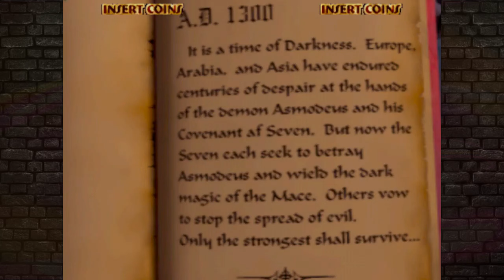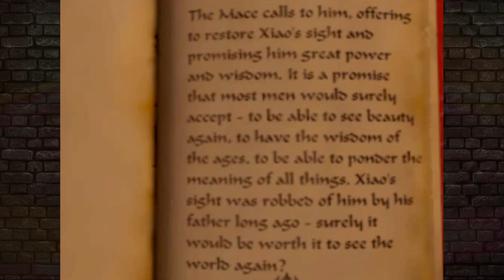MACE : The Dark Age - Violent Profiles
Today on VIOLENT PROFILES we explore the characters of MACE : THE DARK AGE!

Whether you're new to the FGC a fighting game fan from way back, or just a fan of 90's retro gaming, I hope you enjoy this video!

CLIP CREDIT:
Eternal Champions:
- NintendoComplete
Bucky O'Hare:
- TASVideosChannel
Super Mario RPG
- MegamanNG
SimAnt:
- Killerratte
Elden Ring
- wuh1
Assassin's Creed
- Erudius
Wolves
- Animal Exploration Project
Mace : The Dark Age:
- cerberlok
- Insert Coin
- scolded phizik
- AdmiralMcFish
- Washed up Boomer
- DarkMace2011